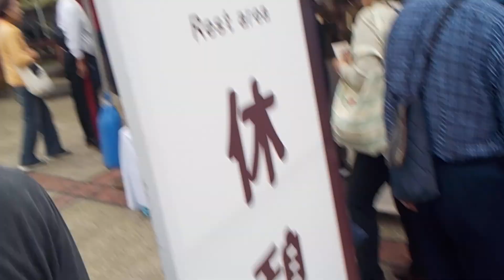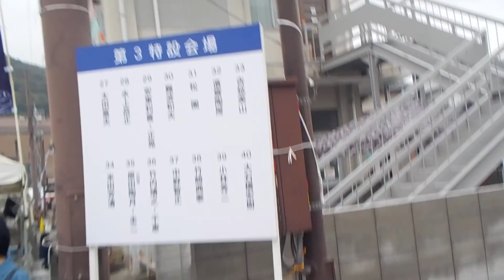第３７回備前焼まつり・１日目【第３特設会場（いんべ駅前公園・炎の里）】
岡山県備前市
一般国道
国道２号線
一般国道
国道２５０号線
旧山陽道
赤穂線
伊部駅
第３７回備前焼
１日目
炎の里大通り
歩行者天国・０８：００～１８：００
町家通り
いんべ駅前公園
炎の里
第３特設会場
★第３７回備前焼まつり
前夜祭（かべりだいまつ）
開催日・令和元年１０月１８日（金）
開催時間・１９：００～
１日目
開催日・令和元年１０月１９日（土）
開催時間・０９：００～１７：３０
２日目
開催日・令和元年１０月２０日（日）
開催時間・０９：００～１６：３０
無料駐車場・あり
★備前市立備前焼ミュージアム
所在地・岡山県備前市伊部１６５９番地６
開館時間・０９：００～１７：００（最終入館・１６：３０）
休館日・毎週月曜日（祝日・振替休日の場合は翌日）・１２月２９日～１月３日・展示替時
令和元年１０月１９日（土）いんべ駅前公園・炎の里（岡山県備前市伊部）